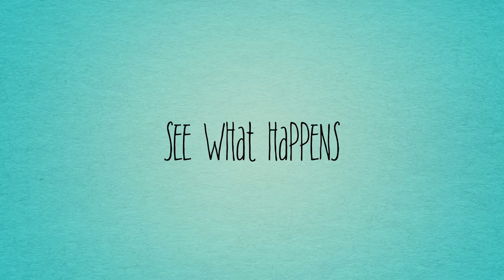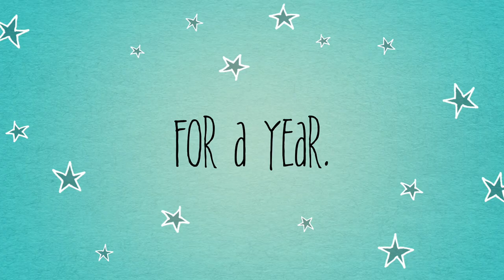Why solid conditioners are cool | how to formulate conditioner for specific hair types | Day 85/365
Last video in the hair care line for a minute! Although I’m not sure I’m done; we didn’t cover hair masks or pomades or liquid shampoo and conditioners or the blends you should totally put on your kid’s head before sending them to school so they don’t come home with lice...not that that really matters, because we’re never going back to school. 😂 Anyway, point is there’s more to be done, but this is it for this week.

Conditioner bars are available in 6 different forms on the website!